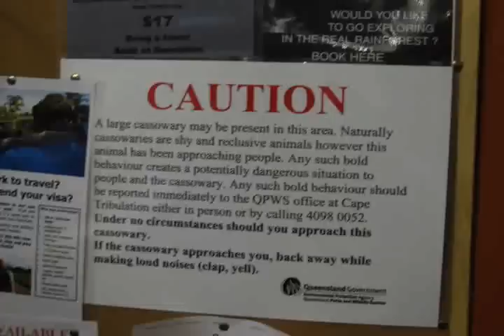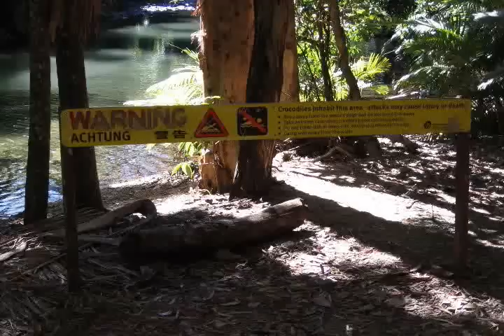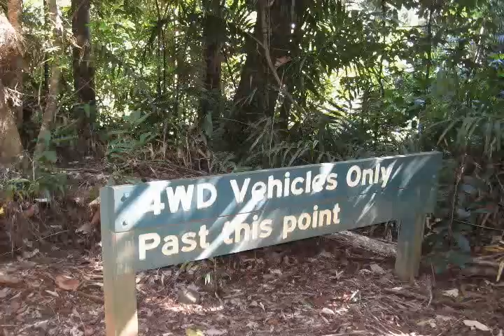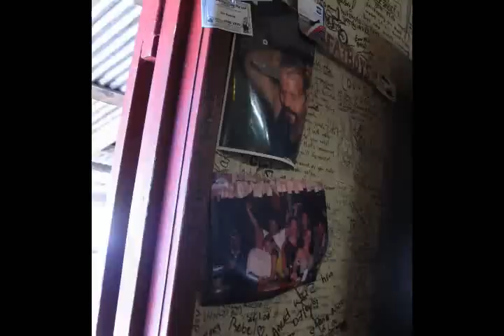Autralia Travel Report 1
First part of my video travel report regarding my tripo to Australia this summer. Missing music.